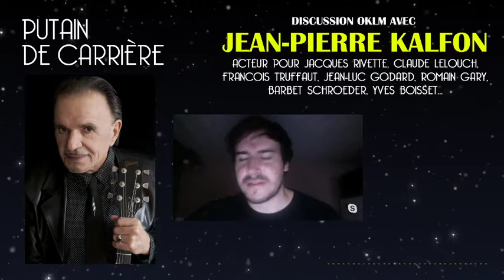Putain de carrière #3 - Rencontre avec Jean Pierre Kalfon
Partie 1 - Les années 80 à 2000
Rencontre avec le comédien Jean Pierre Kalfon, acteur pour de très nombreux réalisateurs : Jacques Rivette, Jean Luc Godard, Claude Lelouch, François Truffaut, Henri Verneuil, Barbet Schroeder ou encore Yves Boisset